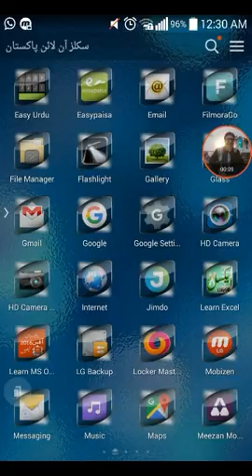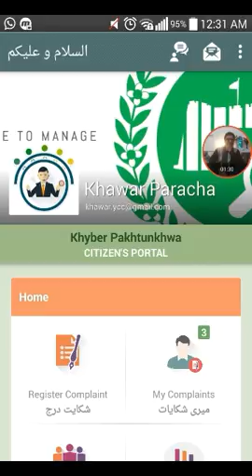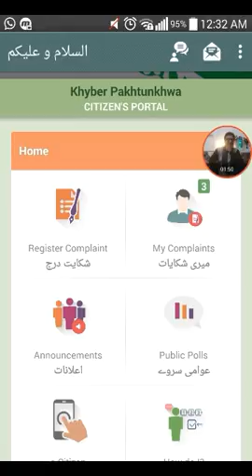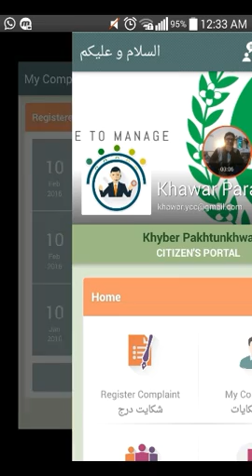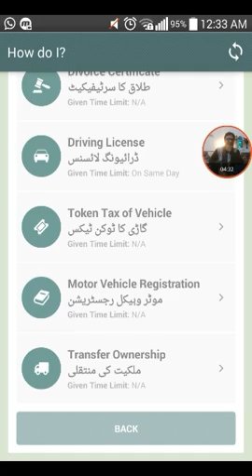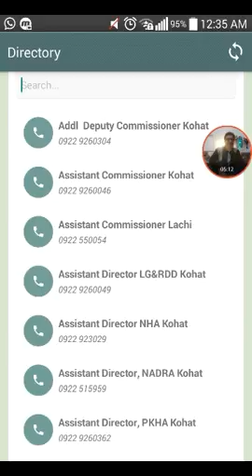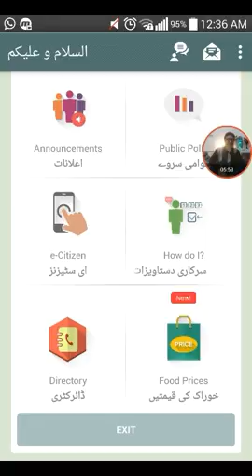What is KP Citizen Portal and how it works (Full HD tutorial)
Yet another very useful android app complete tutorial by Khawar Hafeez Paracha.